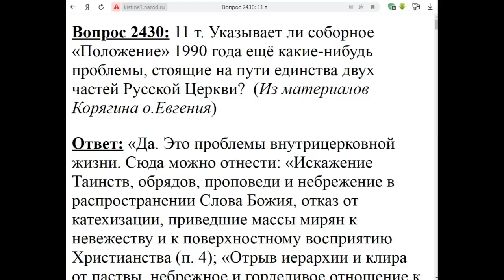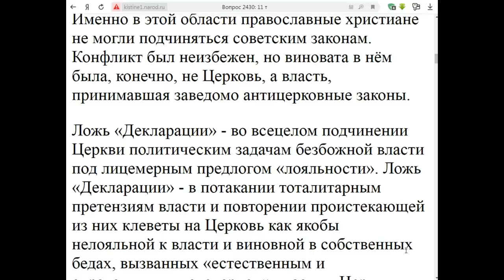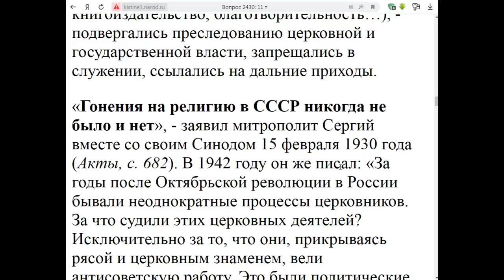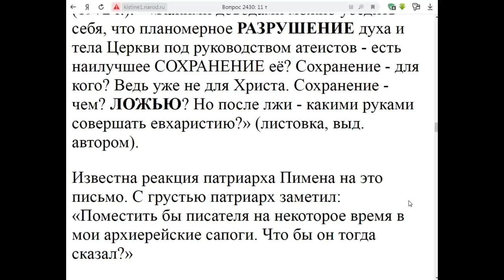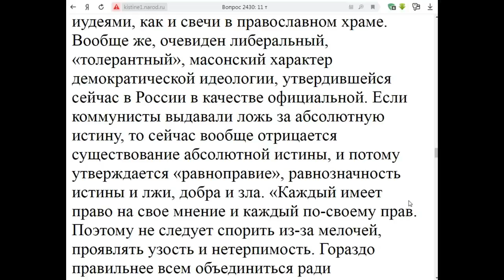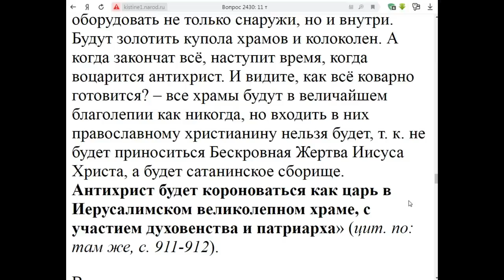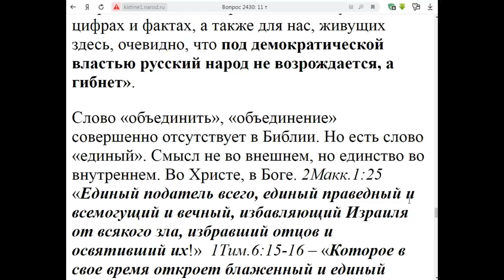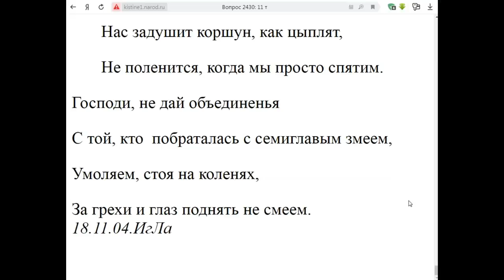2430. Какие ещё проблемы стоят на пути объединения?